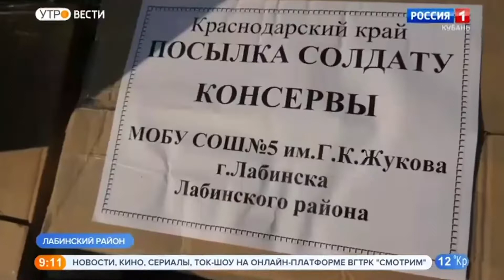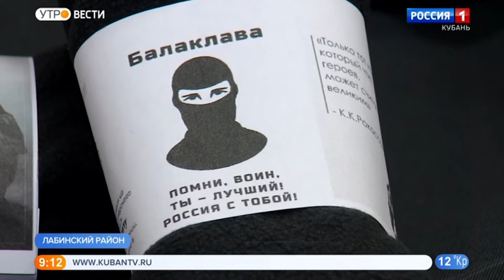Помощь фронту - наше общее дело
Жители муниципалитета собирают гуманитарную помощь, а лабинские рукодельницы вяжут и шьют теплые изделия для российских солдат.